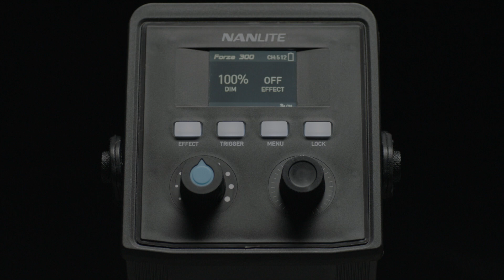NANLITE FORZA 300 Professionelle Video- und Fotoleuchte von NANGUANG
Das Modell NANLITE FORZA 300 ist das neue professionelle LED Studioleuchten Modell für perfekte Foto und Video-Aufnahmen.